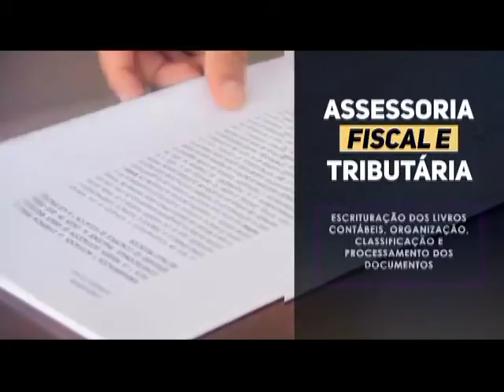PROGRAMA BRINCANDO COM AS PETEKAS 14062019 TV CINEC